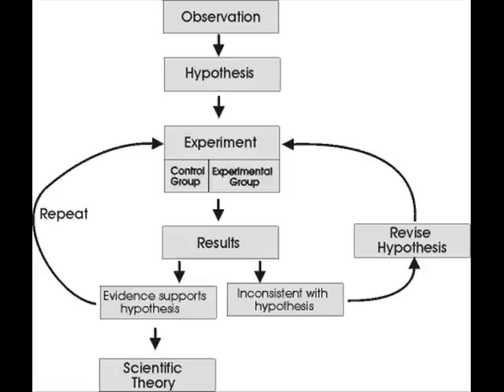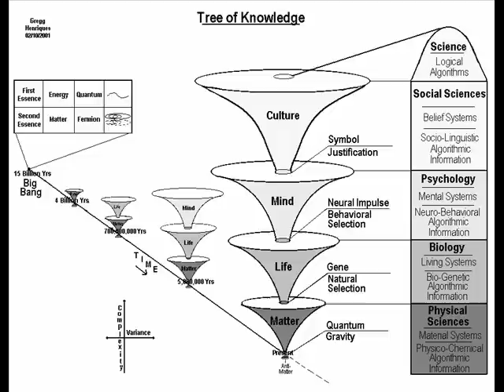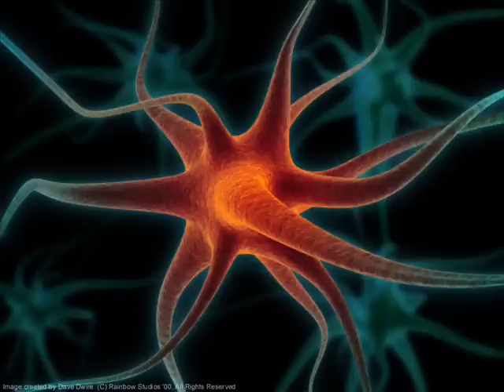The Universe in a Single Atom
After forty years of study with some of the greatest scientific minds, as well as a lifetime of meditative, spiritual, and philosophical study, the Dalai Lama presents a brilliant analysis of why all avenues of inquiry must be pursued in order to arrive at a complete picture of the truth.